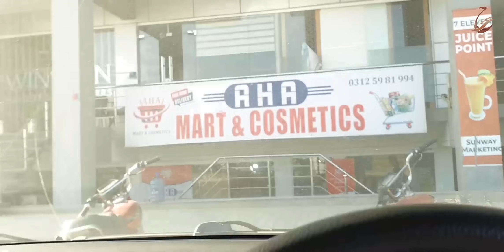میله و چکر موسیقی دمبوره با اجمل حقیقی و منیژه در قرغه کابل 😍